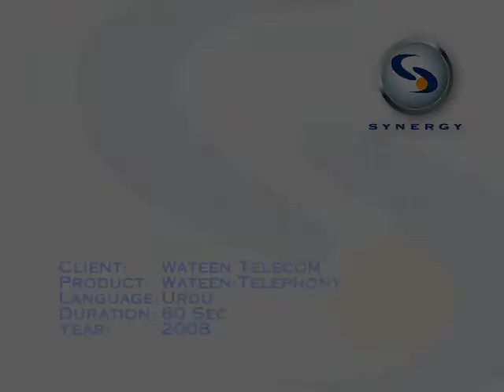Wateen 'Boss must be' TVC 2008